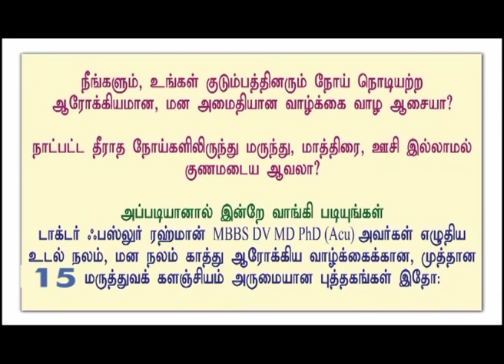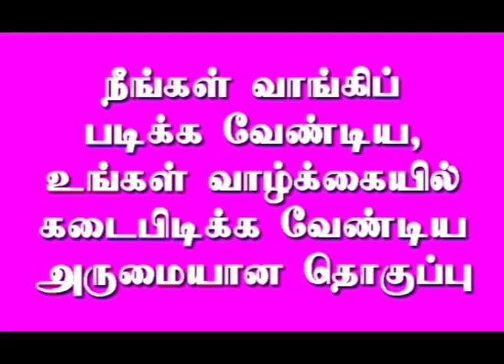June 16, 2023 | Dr.Fazlur Rahman